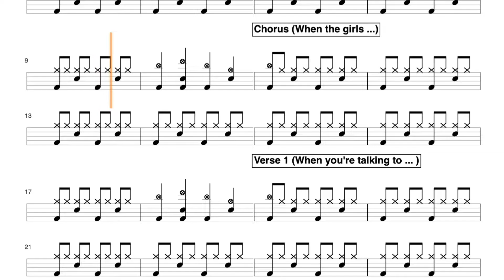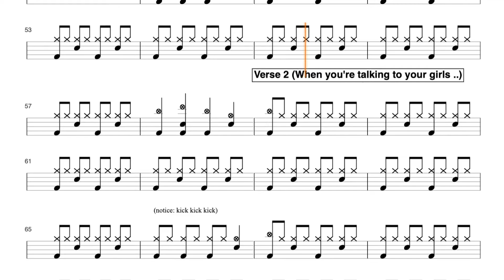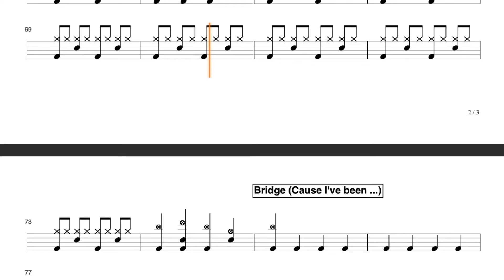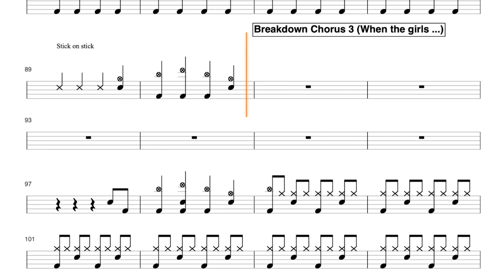Girls talk boys - 5 Seconds of Summer (★★☆☆☆) Drumsheet with music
Drumsheet for Girls talk boys - 5 Seconds of Summer.